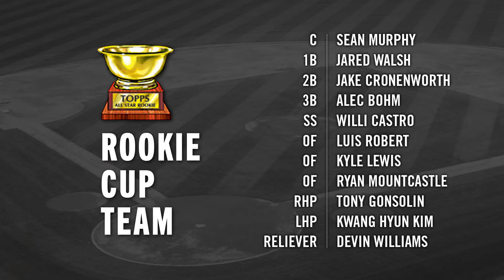2020 Topps All-Star Rookie Team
Each year, Topps selects an All-Star Rookie Team, featuring the best rookie-eligible players at each position. In the following season of cards, those rookies have an All-Star Rookie Cup trophy on their base card.  Hear more from some of this year's All-Star Rookie Team!